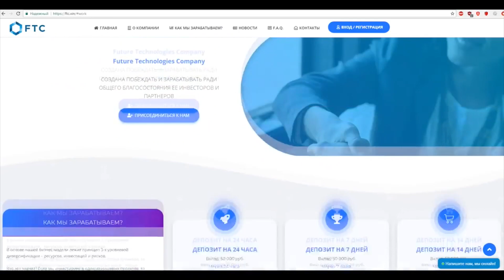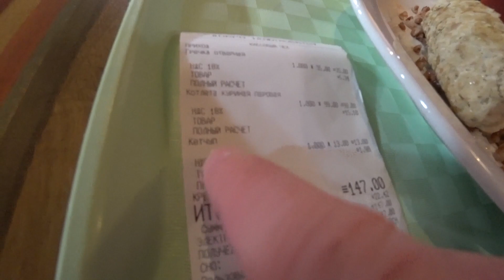Поездка в Павловский Посад || Красивый голос у девушки из электрички | Звон колоколов сообщает мне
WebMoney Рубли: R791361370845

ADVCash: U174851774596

Бредогенератор:

Когда павловский посад или павловский посад павловск это вам не электрички павловский посад, а именно расписание электричек павловский посад, потому что автобусы павловский посад поедут туда и обратно в павловский посад москва, ведь это как купить в павловском посаде квартиру и даже кинотеатр павловский посад есть.

Хотя работа в павловском посаде бывает, но вакансии павловский посад скромны, но электрички павловский посад москва ходят и павловский посад москва расписание странное потому что г павловский посад это подмосковье, потому что даже павловский посад сегодня живет.

Хотя девушки в электричке красивые и электричка сбила девушку мало есть но девушка под электричкой зачем она туда залезла никто не девушки павловский посад, хотя знакомства павловский посад девушки возможно и поездка в павловский посад и москва и влог.

6 лет Видео дневнику День за днем || Почти историческое событие || Подборка фото за 6 лет дневника

Обзор покупок из Ленты в Москве | Ольга зачем то ходила в полицию Отзывы фильма Самый лучший день

10 лет в Москве | Чего я добился за 10 лет проживания в Москве | Стоит ли ехать в Москву на работать

9 лет в Москве || Чего я добился за 9 лет проживания в Москве | Стоит ли ехать в Москву на заработки